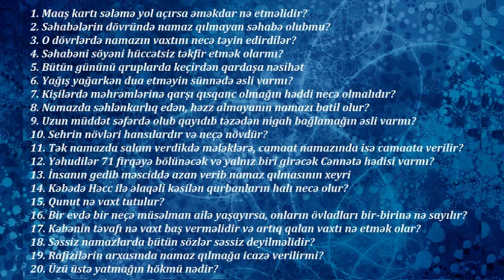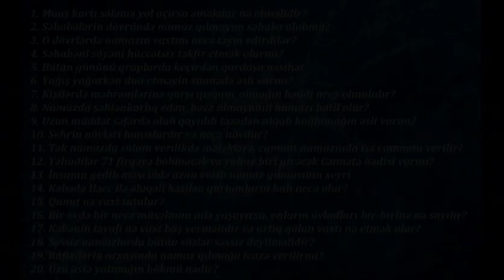Veysəl Orucov - Sual və Cavab 33